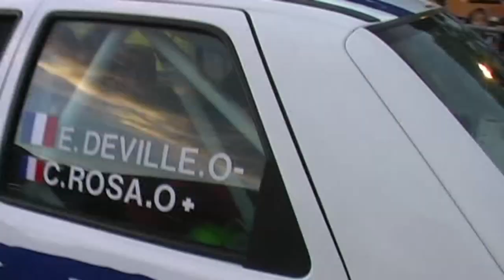Rallye des Bornes 2013 Sierra Cosworth Manu et Cyril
Archives Team3V01 : Résumé du Rallye des Bornes La Roche-sur-Foron de Manu et Cyril sur Ford Sierra Cosworth 4/4.